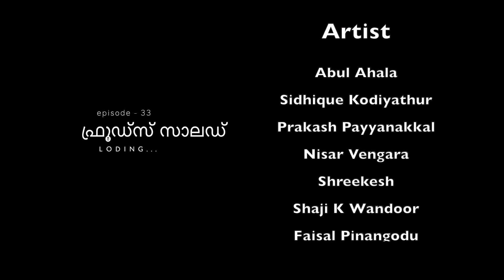ഞങ്ങൾക്ക് ഒരു ആങ്ങളമാര് ഉണ്ടങ്കിൽ ഒരു വെയിറ്റാണ് | EP-32 Railway Track | Ballathoru Balyedangeru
Directed by : Abul Ahala

Written by : Nisar Vengara

Art : Mahesh chithravarnam

makeup : Shaji - K.wandoor

|| ANTI-PIRACY WARNING ||

*COPYRIGHT PROTECTED*